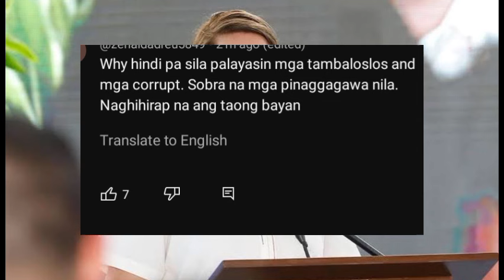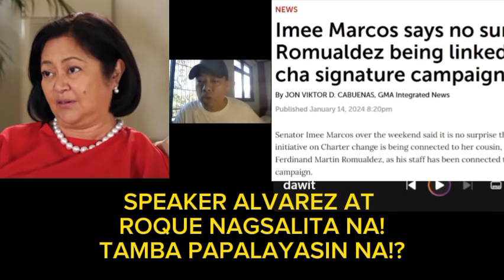HETO NA! TAMBA SIRANG SIRA NA SA BUONG PILIPINAS! SAWAKAS MAKUKULONG NA NG TULUYAN!?